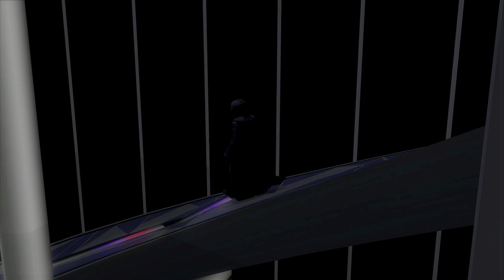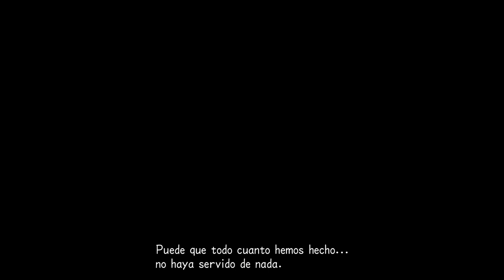Kingdom Hearts II: Batalla de los 1000 Sincorazón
Este video es un poco denso en cuanto a nivel argumental:

* (5:21) Tenemos un pequeño paréntesis en la que somos testigos de una charla entre Zexión y Xignar sobre uno de los "hábitos" de Xemnas, el líder de la Organización XIII.

* (25:38) Se nos presenta de formalmente a Xemnas así como una parte de su pasado antes de ser incórporeo / sincorazón. Aquí está más claro que es Xehanort y no Ansem su verdadero ser. (Ya sé que es el cuerpo de Terra, pero esto en KH2 no se podía saber).

* (48:31) Aquí tenemos el verdadero motivo de la Organización XIII.

Todo esto es a nivel argumental ya que en el gameplay puro y duro pasan más cosas, como el enfrentamiento con Demyx o contra los 1000 sincorazón. Además en la batalla participan muchos personajes que ya conocemos (y queremos!).